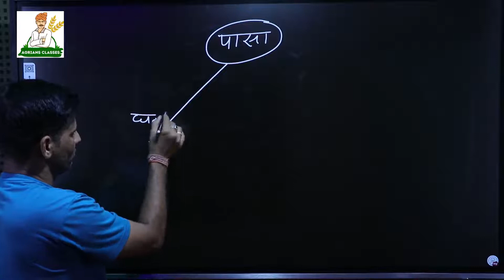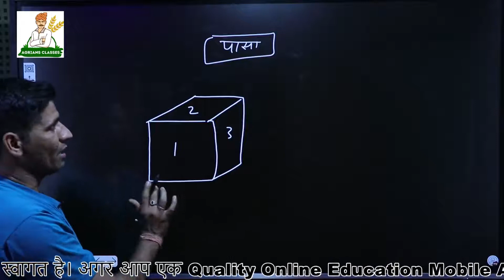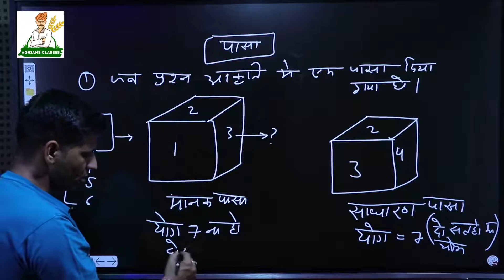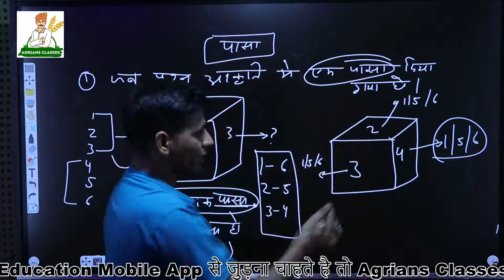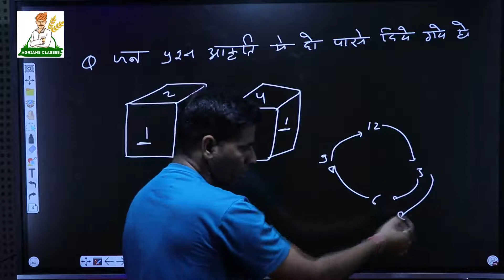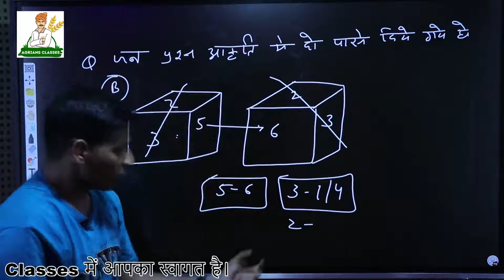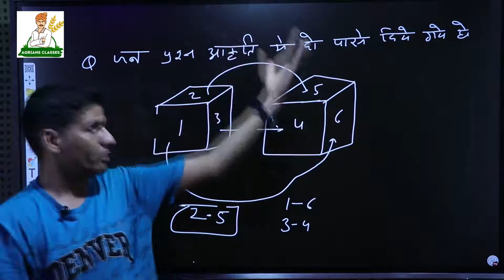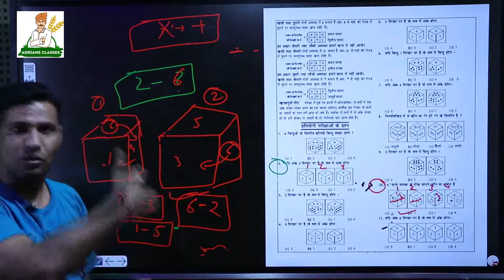Reasoning रीजनिंग शॉर्ट ट्रिक किशोर चौधरी सर के साथ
अब BSTC Exam में इससे बाहर प्रश्न नही जायेगा। किशोर चौधरी सर का अनुभव सफलता निश्चित करने के लिये आज ही जुड़े ONLINE MOBILE APP AGRIANS CLASSES के साथ
WELCOME AGRIANS CLASSES
आपके exam  में  अपना selection सुनिश्चित करने के लिये Agrians Classes App का link दिया गया है उसे Install करे -

2. install करने के बाद notes + video + Test series + Live Classes recording  + PDFs के साथ आपको अपना सलेक्शन सुनिश्चित करने के लिये Topper Faculties का साथ मिलेगा।
हमसे जुड़कर आज ही अपना सलेक्शन सुनिश्चित करे।

 साथियों अपने अब तक कृषि पर्यवेक्षक भर्ती की तैयारी के लिये अपने कोर्स का चयन नही किया है। तो आज ही अपने कोर्स को Agrians Classes App में अपने कोर्स को चुने और अपना सेलेक्शन सुनिश्चित करे।RPSC Topper श्री हरेंद्र कुमार जी के साथ अपनी तैयारी को मजबूत करें।
आपको कोर्स खरीदने के बाद Videos,PDFs,Notes,Classes Test,Live Classes मिलते रहेंगे। इस कोर्स की अवधि 12 माह तक है। बहुत ही जल्द हम इसमे हिंदी और GK भी जोड़ने जा रहे है। जिसके बाद हमारे कोर्स की फ़ीस भी बढ़ाई जा सकती है जो बाद में जुड़ने वालो के लिये लागू होगी। अतः आप आज ही अपना कोर्स खरीद ले ताकि आपको इसी फ़ीस में सम्पूर्ण कोर्स उपलब्ध हो जाये।